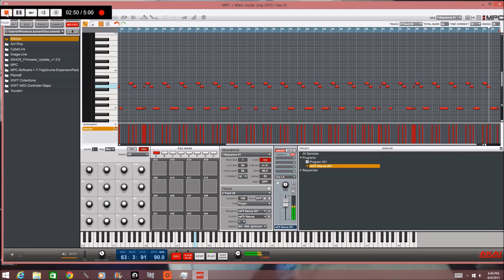Mpc Ren_I_Like_It_.5©JulyAug2015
Contains a sample of_ I Like It Performed by Debarge.    Not Finished. Some Chill Ish For Now Till The Next. Arranged By Artis Lapsley for ALAP Entertainment©